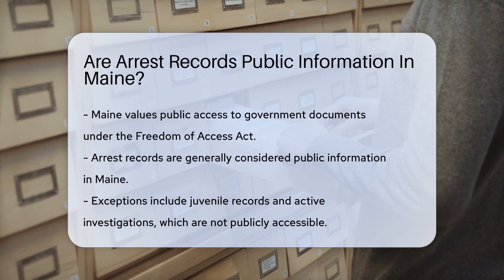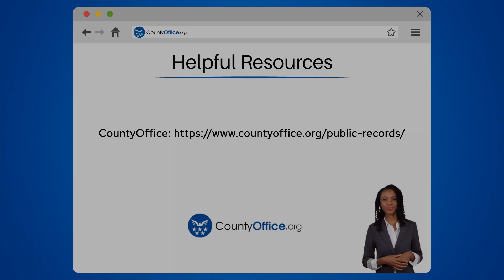Are Arrest Records Public Information In Maine? - CountyOffice.org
Are Arrest Records Public Information In Maine? Unlock the secrets of accessing arrest records in Maine with our latest video! Discover the nuances of the Freedom of Access Act and learn what types of arrest records you can obtain. We delve into the specifics of what's available to the public and what's not, including details on juvenile records and active investigations. Find out where to go for these records, from local law enforcement agencies to online databases, and get tips on how to make your record request process smoother.

Whether you're looking for information online or considering a visit to the courthouse, we've got you covered with practical advice and insights. Remember, while Maine values transparency, there are important exceptions to keep in mind. Watch our video to become well-versed in the rules surrounding public access to arrest records in the Pine Tree State.